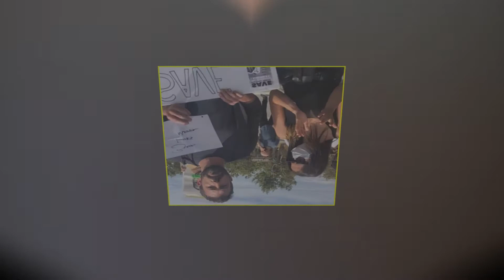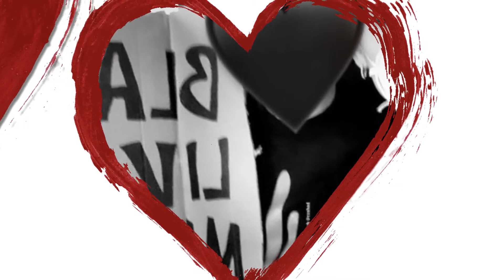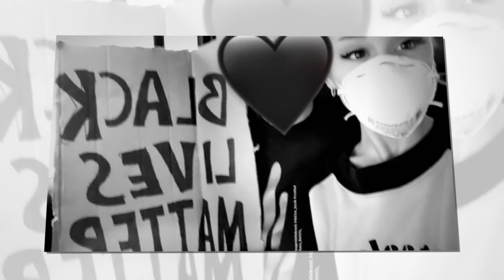Ben Affleck and Armas March were badly injured in a march in support of the Dark Life movement.